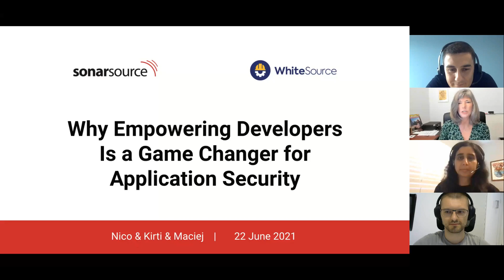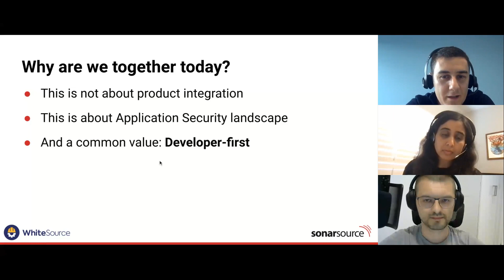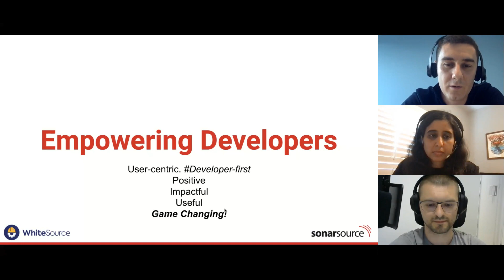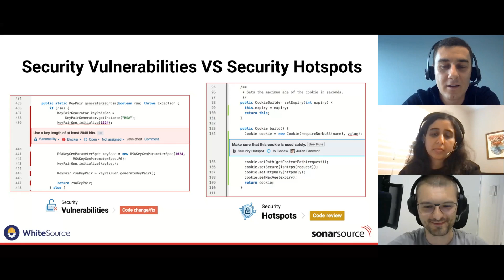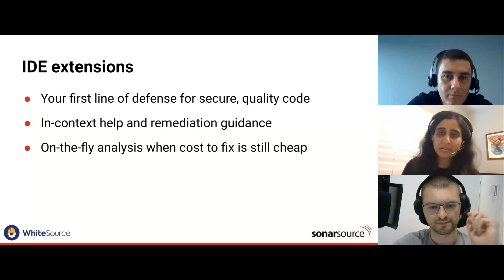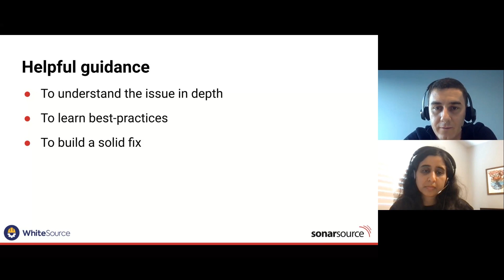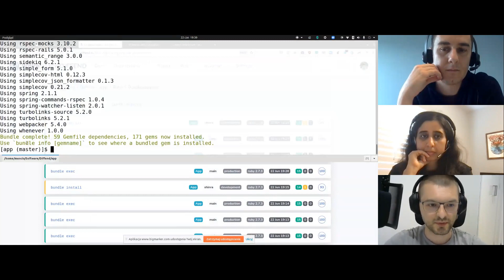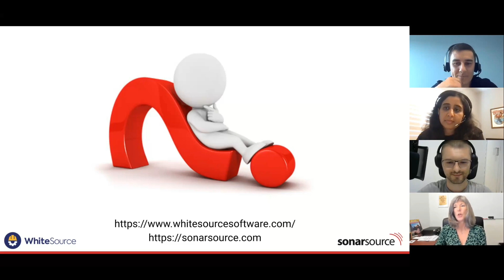Why Empowering Developers Is a Game Changer for Application Security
The 'Shift Left' mindset is a major game changer for Application Security. Not only is it a paradigm shift in the way developers (not just security teams) use these tools, but also how they are built and integrated into workflows.

In this webinar, SonarSource and WhiteSource will share real-life insights and learnings on how empowering developers with the right tools positively impacts application security. Through the lens of different technologies (SAST & SCA) you will discover the foundations of developer adoption of security tooling, how it pairs with workflows already in place, and how teams can directly benefit from them. Join us to hear more from our Product Teams in person!